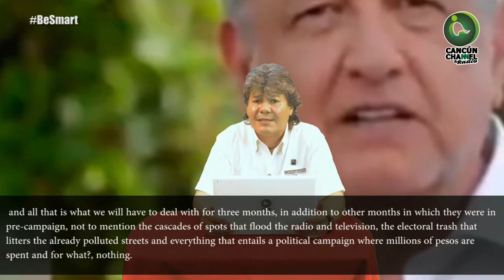Lo mismo de siempre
Los políticos en campaña tendrán los mismos discursos demagógicos que no se creen ni ellos, además el profundo cinismo para ir a esas colonias irregulares al que llenaron de promesas y no cumplieron, pero además sus falsas sonrisas para la foto